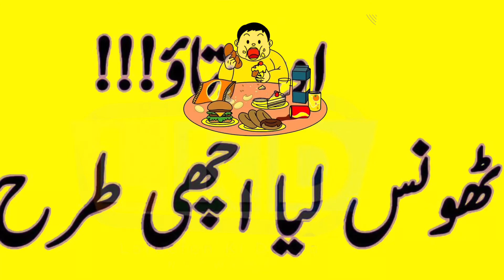SEHRI SUNNAT HAI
سحری کھانا سنت ہے